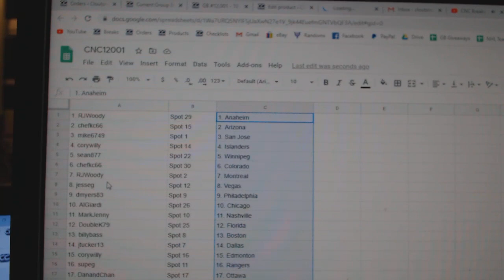Team Randoms - C&C GB #12,001